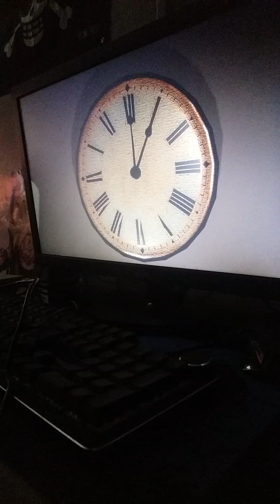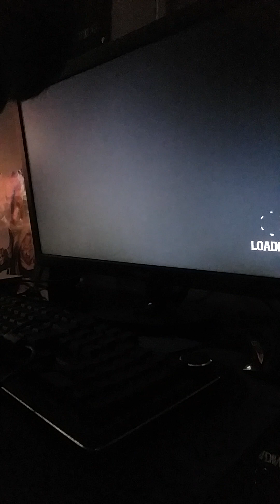Emily wants to play #2